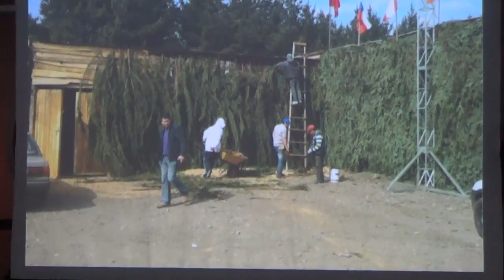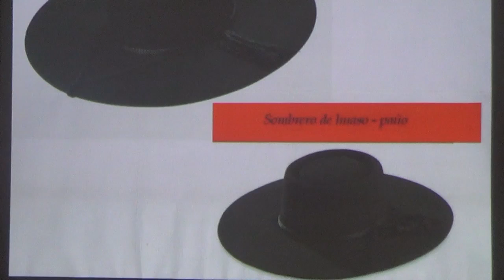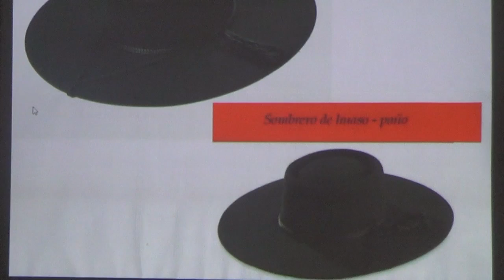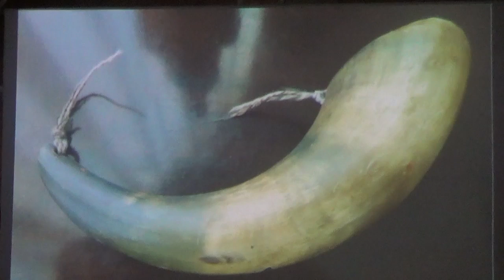¿Independencia de Chile o Fiesta de Sukot? - Kehila Gozo y Paz